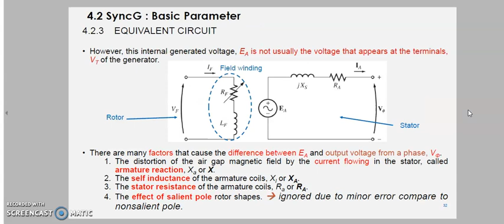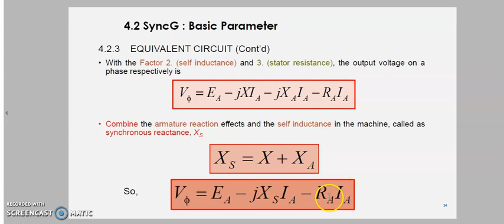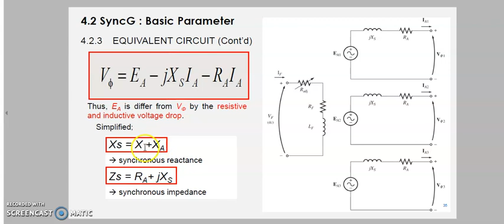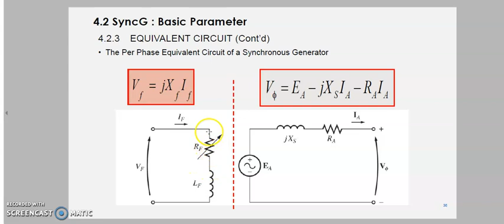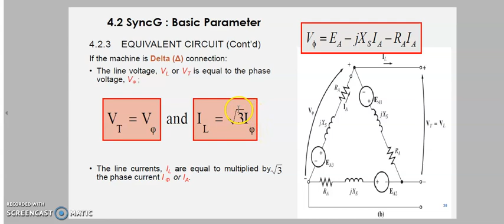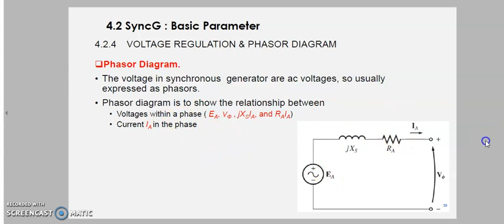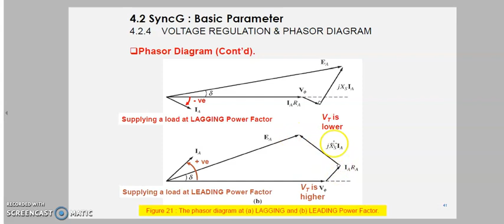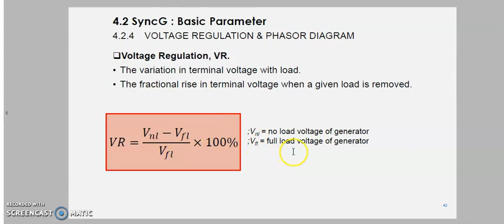sync gen 4 of 8